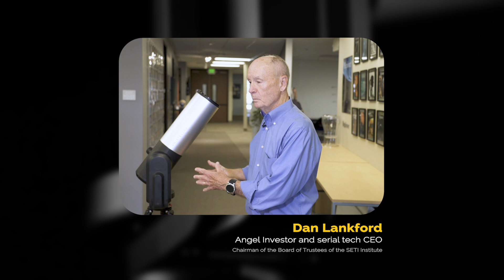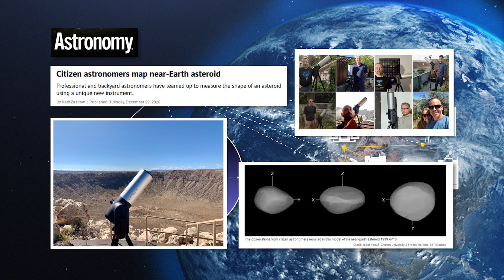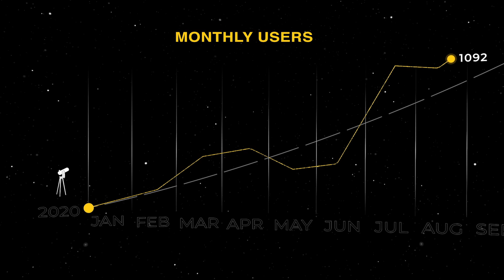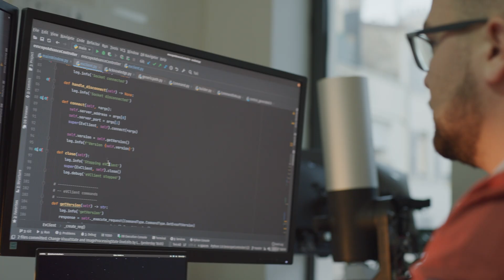Discover the Future of Unistellar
After delivering more than 4,000 eVscopes and achieving profitability in 2020, Unistellar is launching publicly on February 3rd its first equity crowdfunding campaign, to finance the development of future products.

If you are curious about it, you can check our Fundable webpage